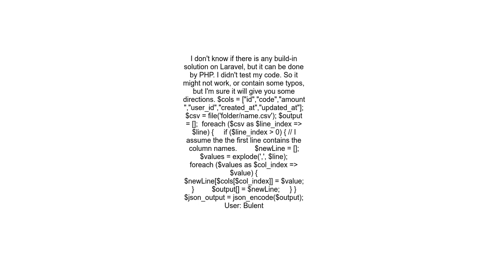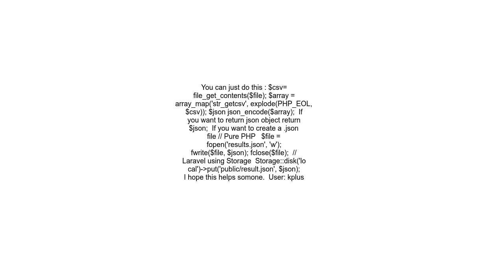convert csv file to json object with Laravel